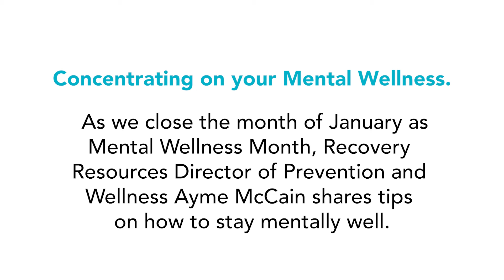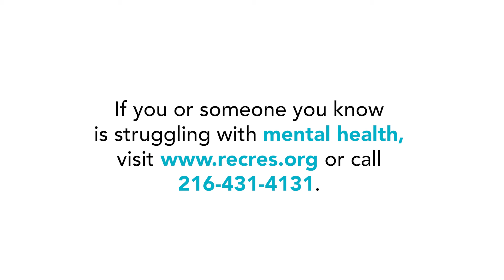Ayme McCain Shares Mental Wellness Tips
January is Mental Wellness Month. Recovery Resources Director of Prevention and Wellness Ayme McCain gives tips on how to stay mentally well during these uncertain times.